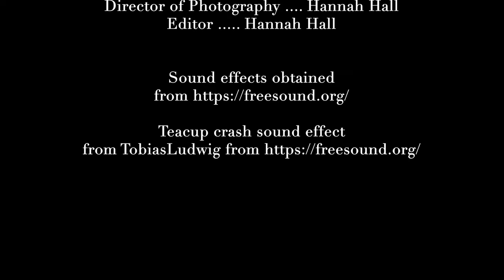POISON | Short Film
1-minute short film.

Sub pls :)